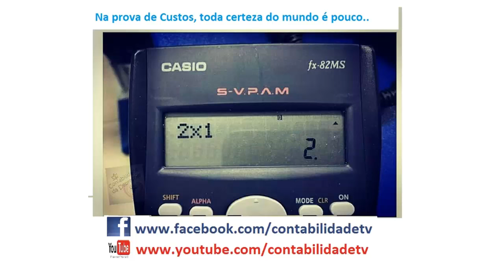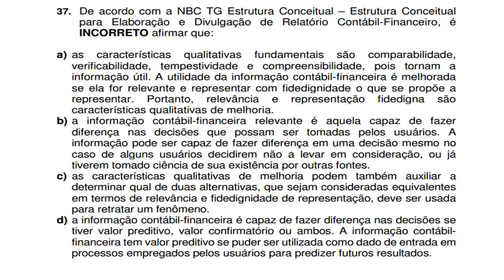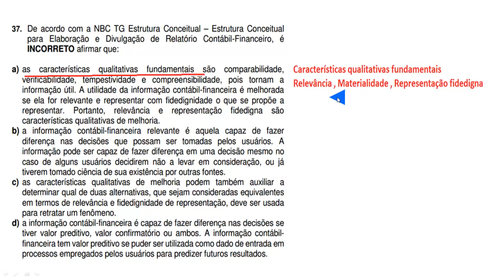Questão 37 - Exame de Suficiência 2016.1 - NBC TG Estrutura Conceitual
37. De acordo com a NBC TG Estrutura Conceitual – Estrutura Conceitual
para Elaboração e Divulgação de Relatório Contábil-Financeiro, é
INCORRETO afirmar que:
a) as características qualitativas fundamentais são comparabilidade,
verificabilidade, tempestividade e compreensibilidade, pois tornam a
informação útil. A utilidade da informação contábil-financeira é melhorada
se ela for relevante e representar com fidedignidade o que se propõe a
representar. Portanto, relevância e representação fidedigna são
características qualitativas de melhoria.
b) a informação contábil-financeira relevante é aquela capaz de fazer
diferença nas decisões que possam ser tomadas pelos usuários. A
informação pode ser capaz de fazer diferença em uma decisão mesmo no
caso de alguns usuários decidirem não a levar em consideração, ou já
tiverem tomado ciência de sua existência por outras fontes.
c) as características qualitativas de melhoria podem também auxiliar a
determinar qual de duas alternativas, que sejam consideradas equivalentes
em termos de relevância e fidedignidade de representação, deve ser usada
para retratar um fenômeno.
d) a informação contábil-financeira é capaz de fazer diferença nas decisões se
tiver valor preditivo, valor confirmatório ou ambos. A informação contábilfinanceira
tem valor preditivo se puder ser utilizada como dado de entrada em
processos empregados pelos usuários para predizer futuros resultados.